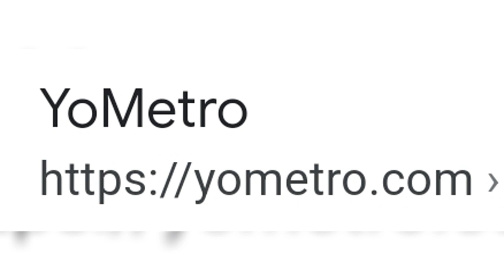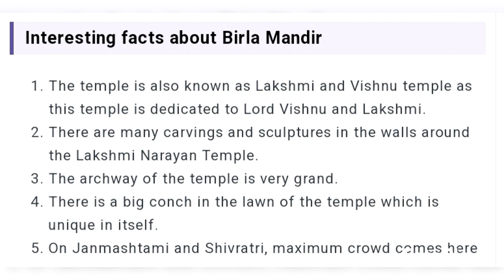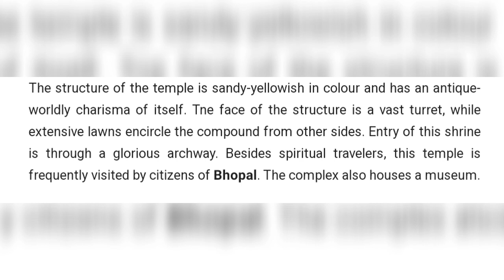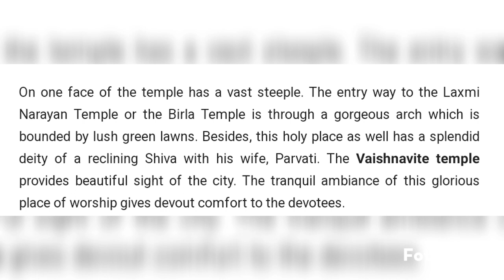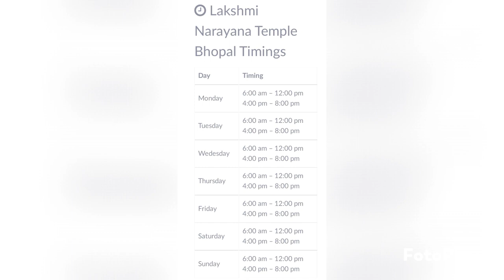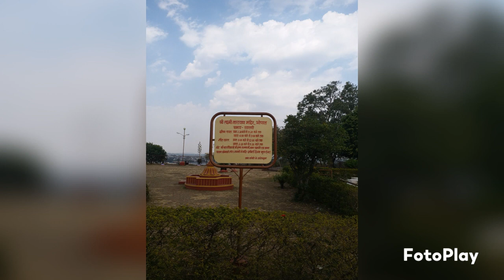Lakshmi Narayan Temple (Birla Mandir), Bhopal, Madhya Pradesh, India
The Lakshminarayan Mandir temple , popularly known as the Birla Mandir in Bhopal , is situated in the Malviya Nagar area of ​​Bhopal, south of the lake built near the Arera hills. A museum has been built near the temple, in which idols brought from places like Raisen, Sehore, Mandsaur and Sahdol etc. of Madhya Pradesh have been kept. Stone sculptures of Shiva, Vishnu and other avatars can be seen here. The museum adjacent to the temple is open daily from 9 am to 5 pm except Mondays.

The foundation stone of this temple was laid in the year 1960 by the then Chief Minister of Madhya Pradesh, Dr. Kailashnath Katju and the inauguration was completed in the year 1964 by Chief Minister Dwarka Prasad Mishra.

Spread over about 7-8 acres of hilly area, the fame of this temple is spread in different cities of the country and the state.

The marble carvings of various mythological scenes inside the temple are not only visible, but teachings from Gita and Ramayana are also inscribed on them.

Inside the temple, apart from the idols of Vishnuji and Lakshmiji, there are idols of Shiva on one side and Maa Jagdamba on the other. Hanumanji and Shivling are established in the temple premises. At the same time, the huge conch made in front of the main entrance of the temple is also visible. At the time of the establishment of the temple, Chief Minister Kailash Nath, along with giving land to the Birla family to set up industry in the city, had also put a condition that they should get a grand and huge temple constructed in this inaccessible hilly area. At the time of the inauguration of the temple, a huge Vishnu Mahayagya was also organised here, in which many scholars and religious scholars took part. Even today this temple is the main focal point of public faith. On Janmashtami, the main event of Shri Krishna's birth is held here, in which a large number of devotees participate and worship Vishnu.

This video gives info and images relating to the the Lakshmi Narayan Mandir (Birla Temple) in the campus of great educational institution, viz BITS, Pilani, its location, timings, speciality of this temple,  other deities and shrines, museum containing sculptures, architecture, interesting facts, nearby famous places to see, address, phone numbers, map, how to reach there….etc.